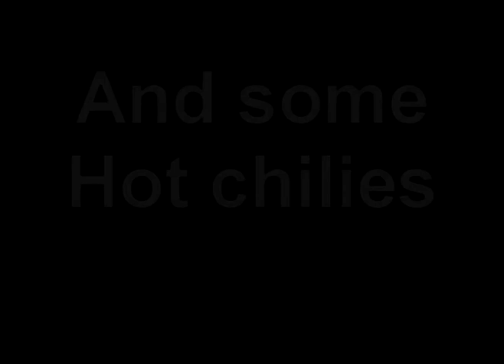Albi "Stains" eats some chillies! YUM YUM!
Albi in the quest for money eats a chili pepper cocktail!

ingredients:
1 x Red Chili peppers
3 x Birds eye HOT chilies
5 x Jalapeno's
some HOT chili sauce
some Tabasco Sauce

Give to a drunk friend and watch the effect (WARNING people have died from eating too many chili peppers)